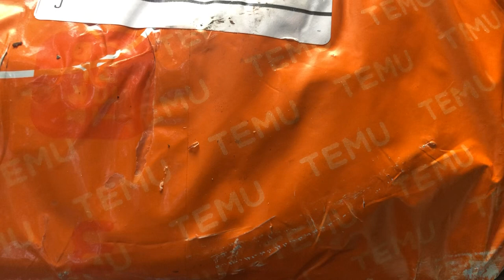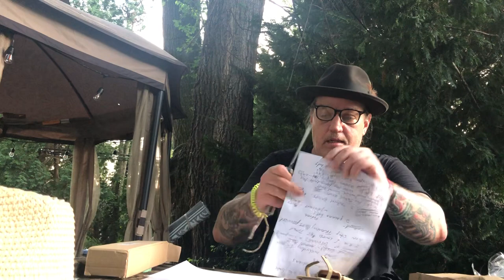TEMU ONLINE STORE - Are they Legit ?? Hats and Knives and Much More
Visit TEMU online store .
Yes I highly recommend.